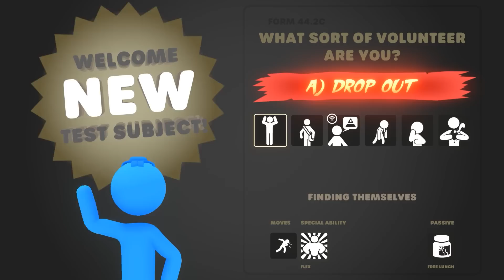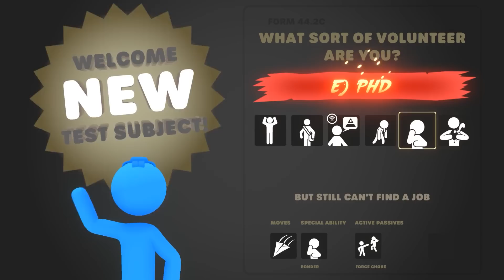Unlocking 3 Laser Eyes to Win!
Welcome back to Stick It To The Stickman! Today I unlock the Feral Child and I hone my skill and natural born powers to awaken my laser eyes! No one will stand a chance. Let's do this!